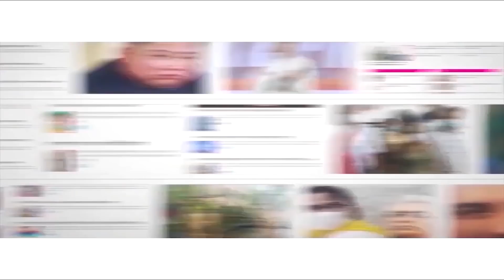রূপঙ্কর বাগচীর বিরুদ্ধে ক্ষোভ উগরালেন পৌষালী! Bengali singer Poushali slams Rupankar Bagchi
Bengali singer Poushali Banerjee slammed singer Rupankar Bagchi for his earlier comments on Bollywood singer KK which had invited the wrath of netizens. Banerjee had attended her favourite KK’s concert on May 30. Poushali lashed out at Rupankar Bagchi and shared a post on her social media profile. The singer is still in disbelief that the person whose show she attended a day back, is no more the next day.

Singer-composer Krishnakumar Kunnath, popularly known as KK, passed away on Tuesday evening (May 31) shortly after his performance at Nazrul Manch in Kolkata. He was 53. As per reports, the playback singer collapsed after the concert. He was rushed to the private hospital CMRI, where he was declared brought dead. He was in the city for a two-day concert.

KK was one of the most versatile singers of the Indian film industry. He has recorded songs in several languages like Bengali, Hindi, Tamil, Telegu, Kannada and others. KK is survived by his wife and two children.